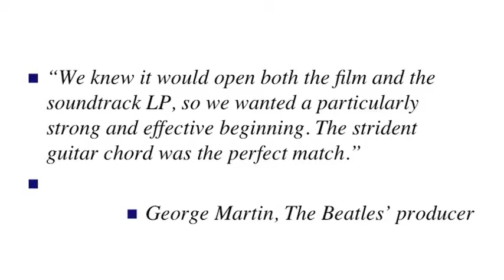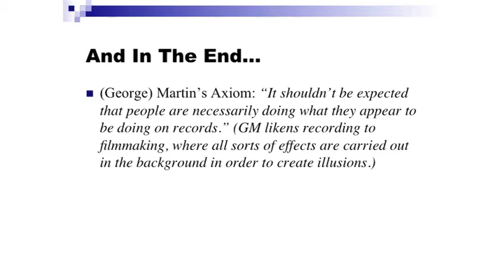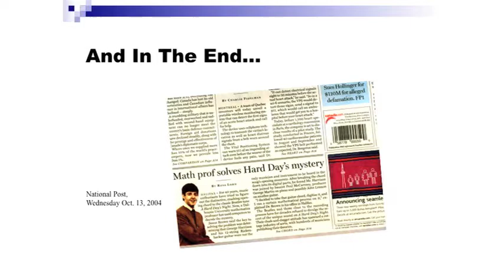Distinctive Voices at the Beckman presents 'Science Sings the Blues'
Jason Brown talks about Science Sings the Blues at the Distinctive Voices Program at the Beckman Center in Irvine, CA.